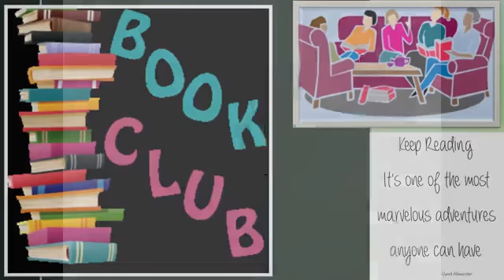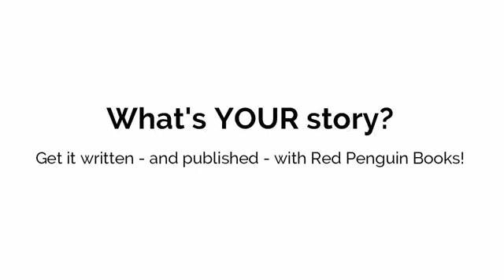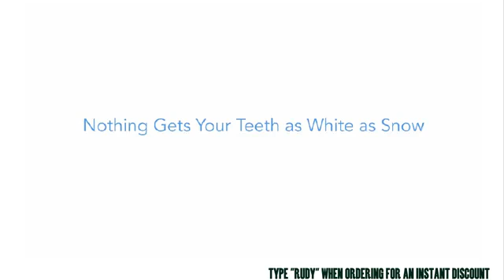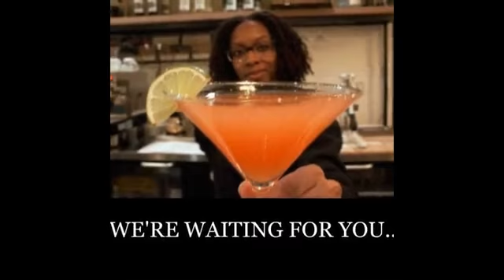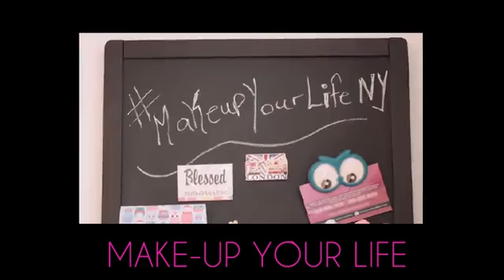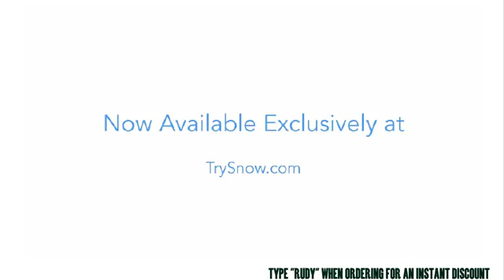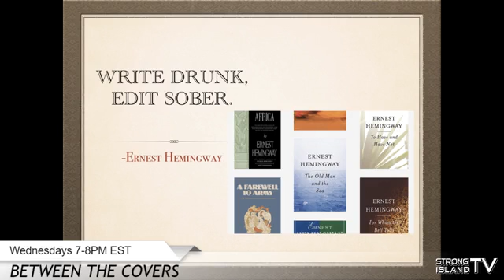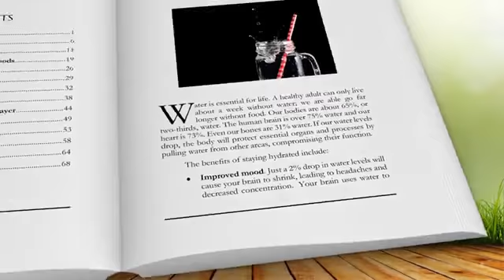Between The Covers - A Look at Law Enforcement - June 12, 2019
I was delighted to film with Dr. Alfred Titus as he discussed his books, “The Personal Side of Policing” and “Forward Motion…the keys to progress and success”. “The Personal Side of Policing” is the ultimate law enforcement career guide. It is an inside look at the benefits and complexities of being in law enforcement. “Forward Motion…the keys to progress and success” is a motivational and empowering book that provides the tools to achieve your dreams and goals toward living the life that you and your family deserve.